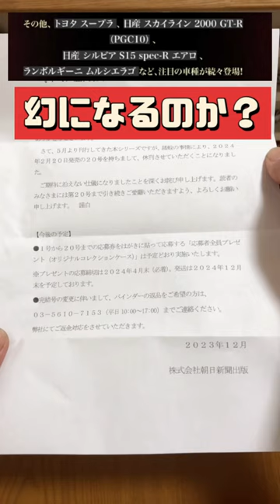どうなってんの？トミカ歴代名車コレクション休刊のお知らせ